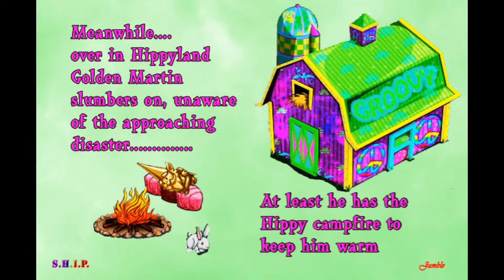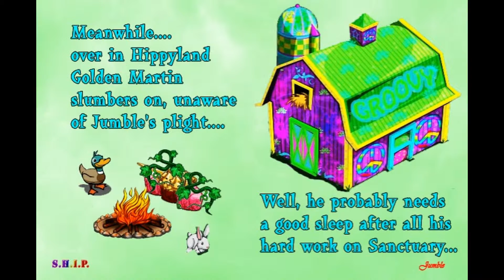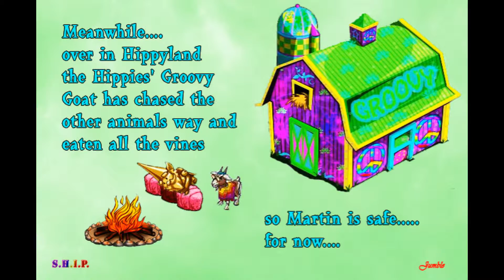Jumble and the 7 PTB dwarfs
A bit of WooHoo silliness!